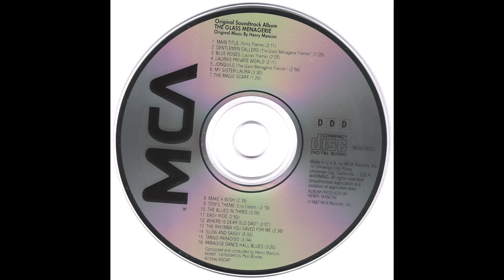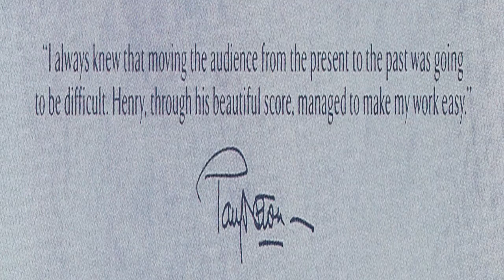Henry Mancini - Laura's Private World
from the soundtrack: The Glass Menagerie (1987) MCA MCAD 6222

Director: Paul Newman
Writer: Tennessee Williams
Stars: Joanne Woodward, John Malkovich, Karen Allen